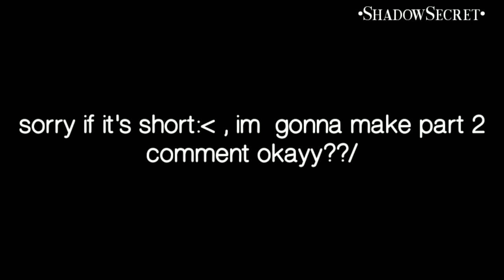" The Afton React To FNAF tiktok " | Part 1 | SHORT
hello!
I make a content fnaf and afton
Main content is Sometimes meme , Mini movie , reaction

my English really badd:)
so sorry!!

character in video :
William Afton's
Clara Afton's
Michael Afton's
C.C/Chris Afton's
Elizabeth Afton's

original video :
in tik tok!:))
you can searching:)

Ow.. i forgot:'D